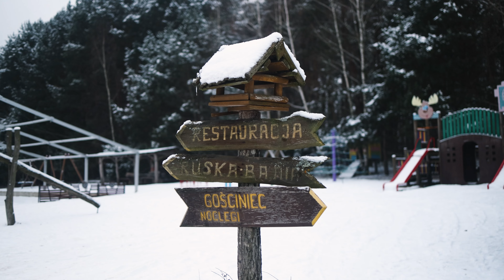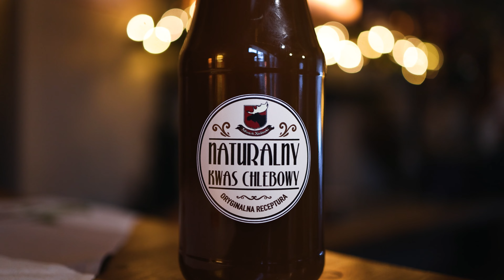Folwark Smaków. Zasilani #79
Magda i Petros nie zwalniają tempa i odkrywają kolejny niezwykły zakątek na mapie Zasilanych! Tym razem ich podróż prowadzi prosto do Folwarku Nadawki, gdzie spotkali jednego z współzałożycieli, Pawła Snarskiego. Dowiemy się, dlaczego folwark to nie tylko świetny punkt startowy do dalszych wypraw po Podlaskiem, lecz także prawdziwa kuźnia lokalnych przysmaków!

Oprócz kulinarnych doznań, na odwiedzających czeka mini zoo oraz ruska bania — sauna, która jest czymś więcej niż tylko zdrowotnym zabiegiem 😉 Przekonajcie się sami!

📌 Folwark Nadawki